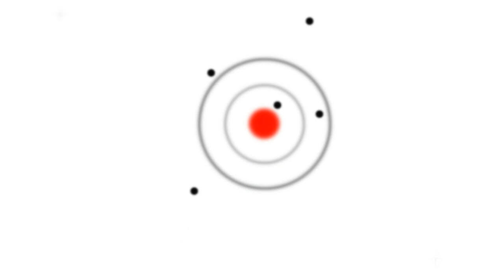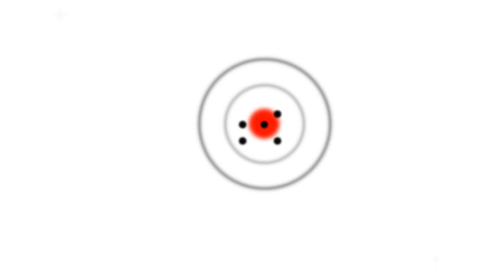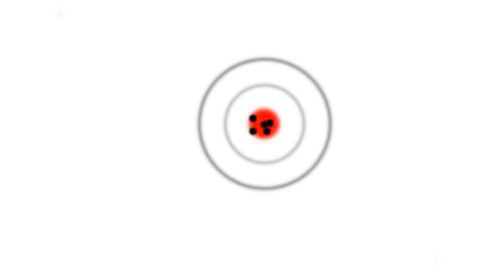Precision Handgun Shooting - Yes It's Possible!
Based on my observations, our emphasis on semi-automatics and close-quarters, tactical shooting tends to leave out the fundamentals required for precision. Without those fundamentals, shooters are left with the perception that handguns are just very short-range weapons when, in fact, they have a tremendous potential for accuracy; usually left untapped.

This video attempts to shift the balance towards precision and why the search for it often becomes frustrating to new shooters (so they give up and just focus on quick-draw, close-range, rapid fire instead).

To get over the hump, there are some simple (yet seemingly counter-intuitive) techniques that need to be understood first. This is not easy instruction to convey but, in this video I've created several shooting simulations to help explain the proper technique in the clearest way possible.